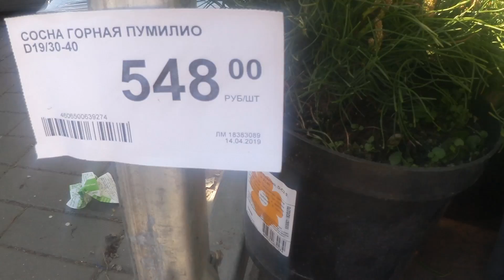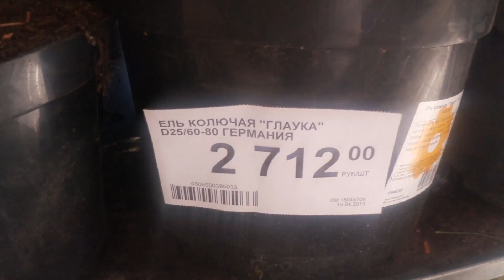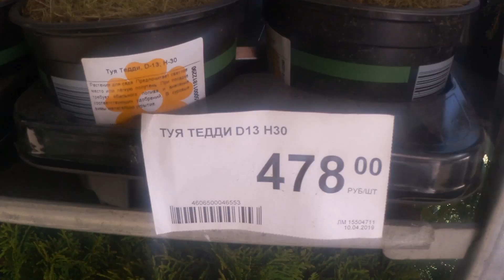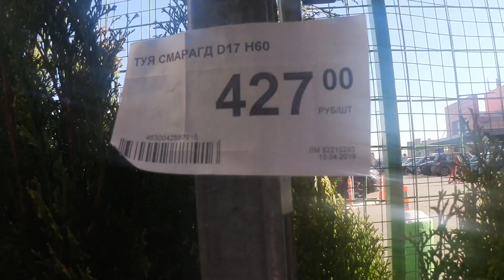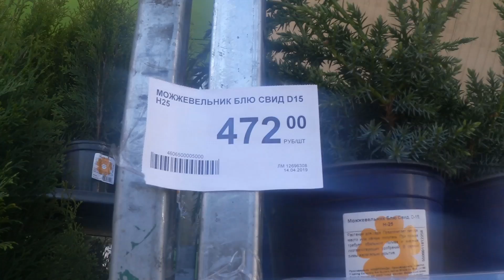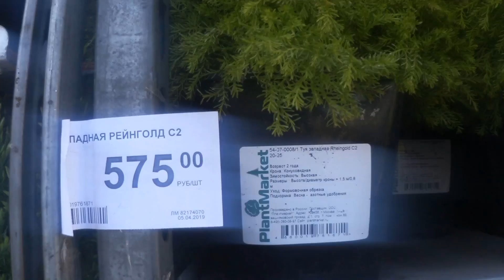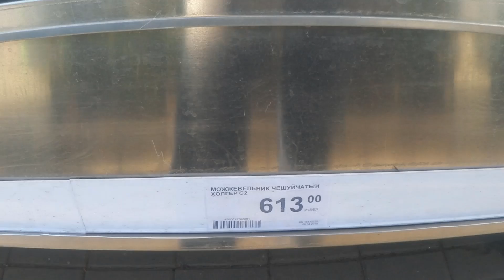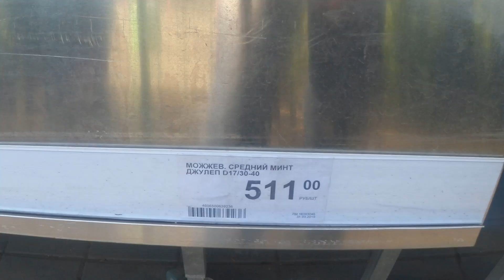ЛЕРУА! В продаже ТУИ,МОЖЖЕВЕЛЬНИКИ и ЕЛИ! Низкие цены!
Добрый день,мои зрители! Сегодня открылся павильон в Леруа Мытищи вечнозеленых растений!
Цены невысоки на туи,посадочный материал живой,зеленый!